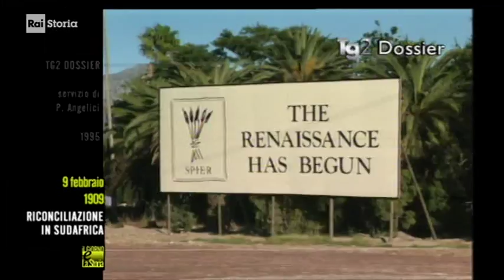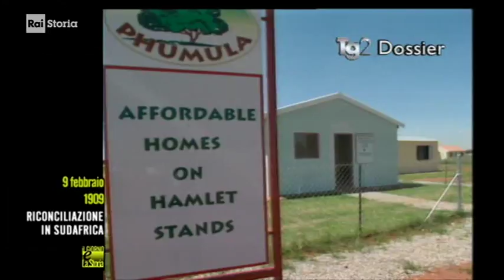§.2/- (legalità & Storia) 9 febbraio 1990 - Sudafrica: de Klerk incontra Mandela. La liberazione